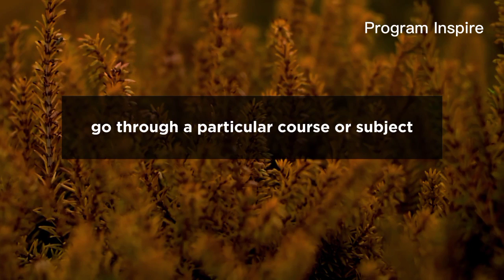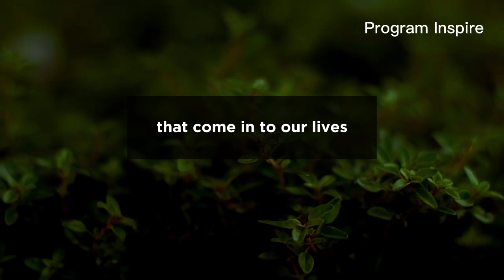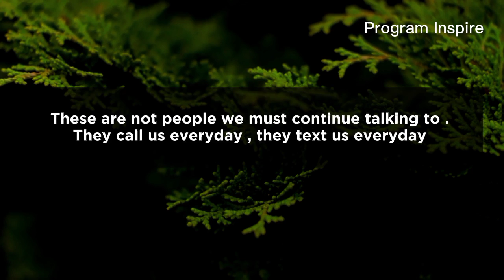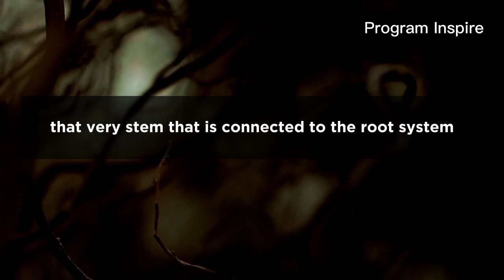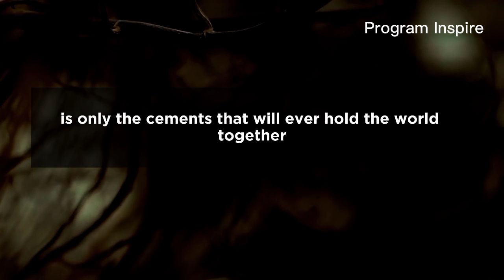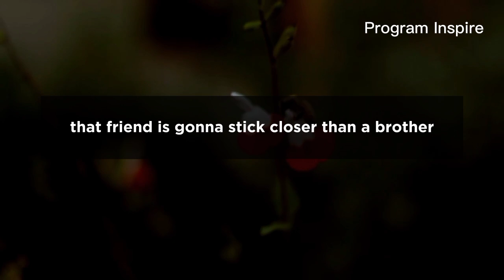This Video Will Teach You Everything You Need To Know About Friendship/Relationships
This Video Will Teach You Everything You Need To Know About Friendship/Relationships@programinspire

Discover the true essence of friendship in this heartwarming video. Join us on a journey that celebrates the power of genuine connections, unforgettable moments, and the beauty of having friends who stand by you through thick and thin. Watch, share, and spread the love of friendship!"